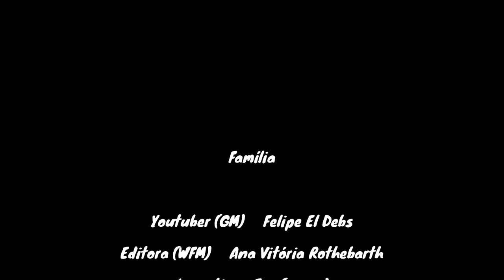Lance da Vida: MI Eugênio German (por Jarbas Ladeira) (Entrevista será publicada atrasada)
Olá, pessoal!

O forte enxadrista Jarbas Ladeira e escritor do livro sobre o Mestre Internacional Eugênio German escolheu como Lance da Vida para o primeiro MI brasileiro um movimento desperdiçado, pois não foi efetuado, mas que daria vantagem decisiva sobre uma lenda do xadrez mundial. Apesar disso, mais à frente na partida, Eugênio German encontra a salvação com um detalhe tático, obtendo um belo empate.

Fen: R5rk/1P2q1rp/3p1n2/2pBp3/2P5/2bP2PQ/7P/5R1K b - - 0 37

Vitória do Ladeira sobre Souza Mendes e derrota de Reshevsky na mesma variante

Bom proveito!